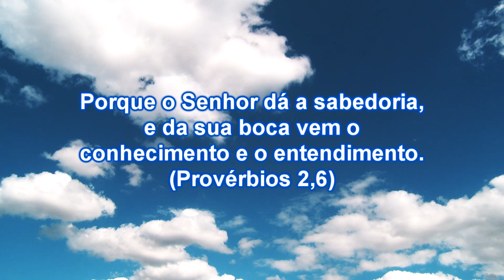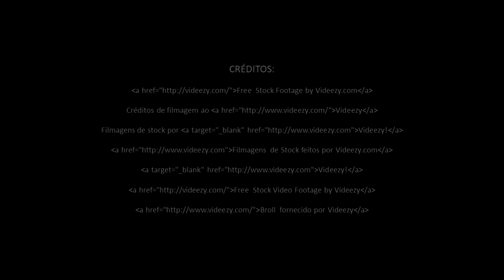VOCÊ NÃO PODE FICAR DE FORA! CURSO ABERTO NACIONAL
Curso Bíblico, Catecismo da Igreja Católica, Doutrina social da Igreja, Papa Francisco, Formação Católica, Igreja Católica, Catequese, Catequistas, Dinâmicas para catequese, catequese infantil, Desenho bíblico católico, desenho bíblico, Formação Católica, Sagrada Escritura, Liturgia, Cursos online, Curso gratuito, Catecumenato LINK PARA INSCRIÇÃO NO CURSO NACIONAL:

Alegria e paz!

Este será um ano de muita transformação e muitas bençãos para você, Catequista!

Você, que espalha com amor a mensagem de Jesus, merece os maiores e melhores esforços!

Se você é Catequista iniciante ou conhece alguém que queira ser; se você é Catequista experiente ou conhece alguém que "pendurou as chuteiras" na catequese, venha fazer o CAN.

Ele é o Curso Aberto Nacional para Novas(os) Catequistas.

Fortaleça a missão da catequese no Brasil. Indique o curso para alguém.

Curso Certificado, totalmente gratuito, com o formador Altierez dos Santos, mestre e doutorando em Ciências da Religião, especialista em Catequese, graduado em Filosofia, História etc.

Haverá oferecimento de materiais digitais e emissão de certificado. O curso é gratuito.

Para inscrição e mais informações, acesse o link abaixo.
O canal Altierez dos Santos tem como missão espalhar o conhecimento da doutrina católica.